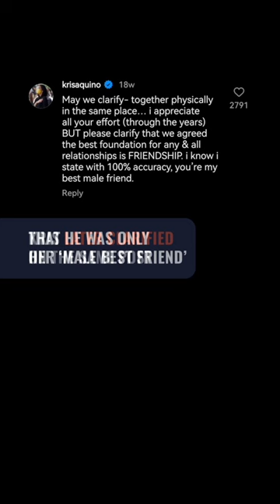Mark Leviste on relationship with Kris Aquino: ‘Hindi lang happy, full of love’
Batangas Vice Governor Mark Leviste reveals he is in a ‘happy’ and ‘full of love’ relationship with media personality Kris Aquino.